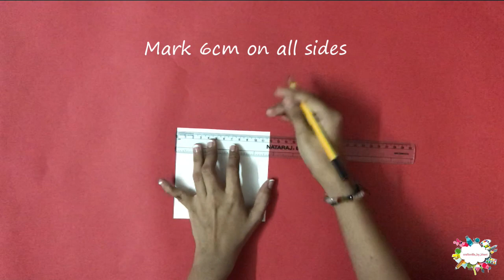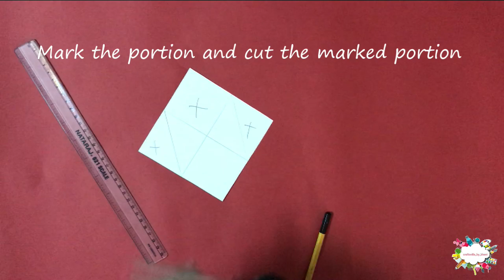DIY Bookmarks Tutorial | Kawaii Bookmarks | Captain America & Batman Bookmark | Easy to make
Hello friends welcome to my Craftsvilla where you get my craft works and its tutorial videos.
In this video we will show you how to make Kawaii Bookmarks along with Captain America and Batman Bookmarks.
Share your different bookmark ideas in the comment section.